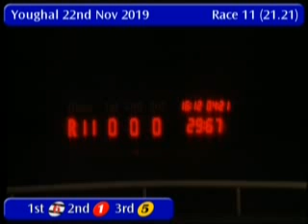IGB - Lucky Last @Youghal A4 22/11/2019 Race 11 - Youghal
Race: Lucky Last @Youghal A4
Track Name: Youghal
Date: 22/11/2019
Hour: 21:21

Results

1st    6     GIACOMETTI          6/4f         29.27
2nd    1     MYLANE MINNIE       11/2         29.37
3rd    5     ELFORDSTOWN MONA    9/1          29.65
4th    2     HOLLYHILL KRANKY    7/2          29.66
5th    3     WITCHES ATLANTA     5/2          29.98
6th    4     VICKI SURPRISE      9/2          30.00

|YGL_2019_11_22_11